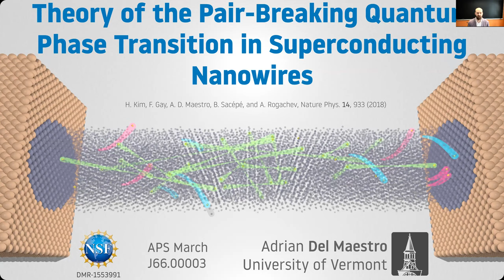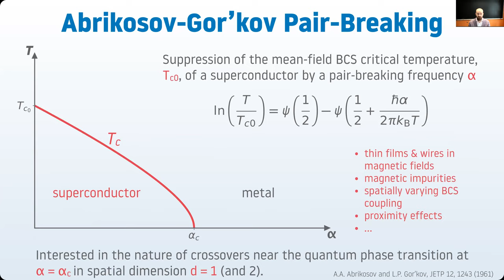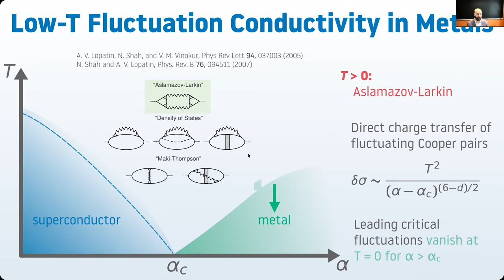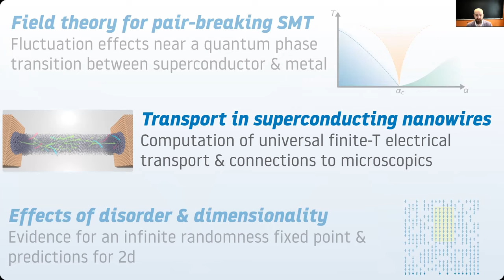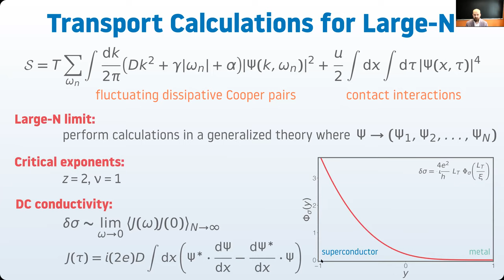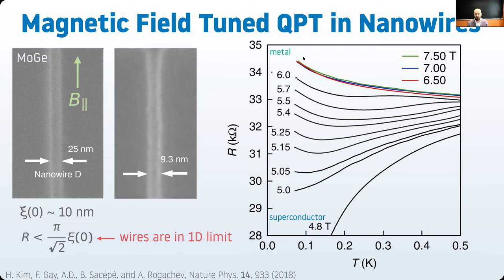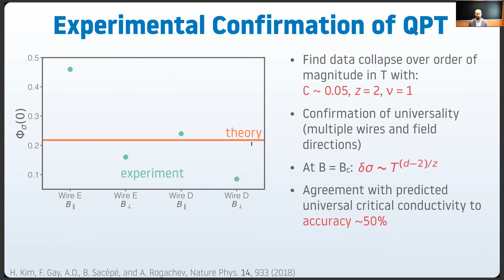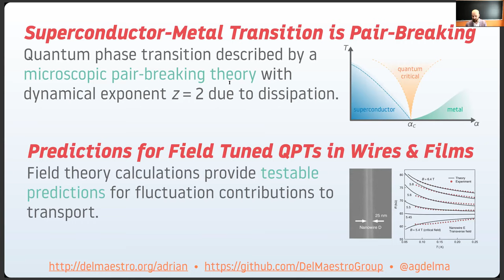Adrian Del Maestro: Theory of pair-breaking quantum phase transition in superconducting nanowires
2020 APS March Meeting:  We present a theoretical description of a zero temperature phase transition between superconducting and diffusive metallic states in ultra thin wires induced by Cooper pair-breaking perturbations. Fluctuation corrections to BCS theory motivate a dissipative field theory that can be used to compute the universal scaling of the electrical and thermal conductivity in the quantum critical regime. In the large-N limit, we obtain predictions for transport in striking agreement with recent experimental measurements of the fluctuation conductivity of metallic nanowires in parallel and transverse magnetic fields. The ability to quantitatively describe the experiment goes beyond the usual scaling approach and validates the underlying pair-breaking mechanisms near the quantum phase transition. Extensions of the theory including the effects of disorder and higher dimensions are considered, with implications for the interpretation of transport measurements in superconducting films.

This research was supported in part by the National Science Foundation under award numbers DMR-1611421 (A.R.) and DMR-1553991 (A.D.) and by the ERC Grant QUEST number 637815 (B.S.).